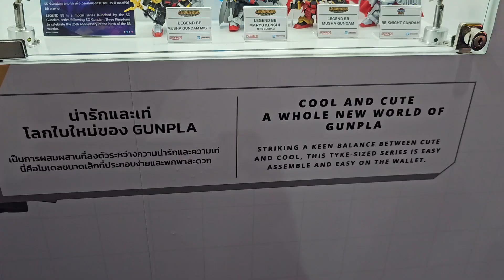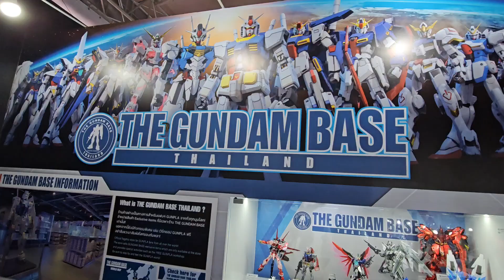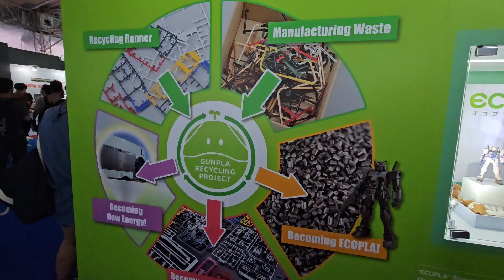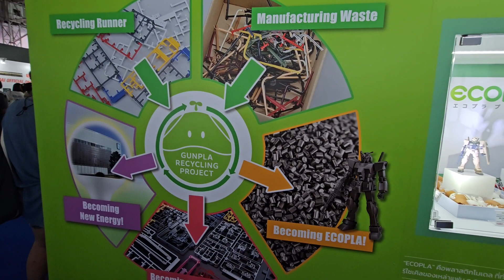งาน Gundam Docks at Thailand 2023 Central World